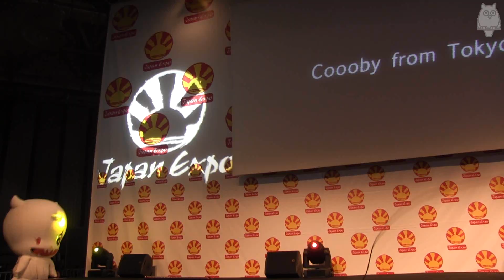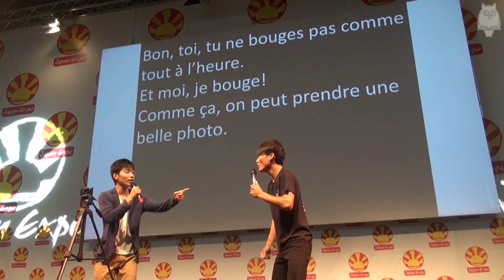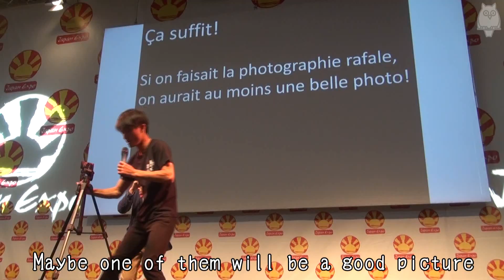大人気のお笑いコンビ“ジャルジャル”がフランスで初コント！a big Japan in Motion event 2014 Part.1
More Info 詳しい情報と他の番組はこちらからどうぞ。Japan Expoレポート、池袋のアニメやコスプレ、アイドルなどの番組をご視聴できます☆

2014年で15周年を迎え、フランス・パリで毎年行われている欧州最大の日本博覧会
『Japan Expo（ジャパンエキスポ）』

４日目のJAPAN EXPOステージで開催されたのが
a big Japan in Motion event

フランスで大人気の麻生夏子をＭＣに迎え、お笑いのジャルジャルがフランスでコントに挑戦、ふなっしーがYOSHIKIと協力しゲーム、Kalafinaのアカペラなど、
盛りだくさんのイベントに会場に集まったお客さんは大満足だった模様。

本番組は、そのPart.1として
・演歌歌謡界の新星・徳永ゆうきとキャラクター・カピやんの「平成ドドンパ音頭」によるイベントオープニング
・ジャルジャルのフランス初コント
の模様をお送りします♪

【Part.2のX Japan YOSHIKI x ふなっしーが麻生夏子と対決！はこちら】
Coming soon...

≪Japan Expo 2014 Report by Ikebukuro TV≫
This is report movie of JAPAN EXPO stage: a big Japan in Motion event at Japan Expo 2014.
Part.1 covers Yuuki Tokunaga's "Heisei Dodompa Ondo" and
Japanese comedian "Jaru Jaru"'s comedy stage. Please enjoy♪

＝＝池袋×アニメ＝＝
東京豊島区にはアニメイト本店、乙女ロード、トキワ荘などがあり、
池袋の街は秋葉原に次ぐ、アニメ・オタク街となっている。
毎年パリで行われる海外最大級の日本イベント『Japan Expo』
アニメやコスプレ文化が根付いている池袋を代表し、我々が今年２０１４年もフランスに飛びました！